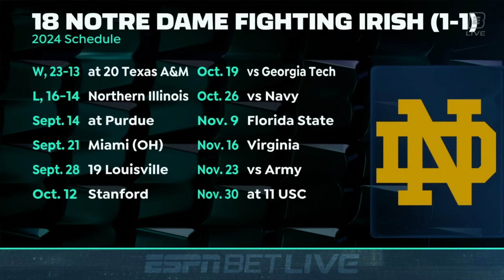CFB FUTURES 💰 Stanford Steve is ALL IN for the Tennessee Vols (+115) to the CFP 🔥 | ESPN BET Live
Stanford Steve and Greg McElroy join Joe Fortenbaugh on ESPN BET Live to discuss college football futures.

0:00 Can the Notre Dame Fighting Irish still make the CFP?
2:14 Cam Rising injured for Utah Utes
3:42 Utah (-21.5) vs. Utah State
4:25 Tennessee destroyed NC State
5:18 Heisman odds
7:01 Texas Longhorns (+260) to win the SEC
7:52 Oregon (-14) vs. Oregon State
9:37 Alabama (-16) vs. Wisconsin

Visit ESPNBET.com for more information. Must be 21+. Please play responsibly. Gambling Problem? Call 1-800-GAMBLER.